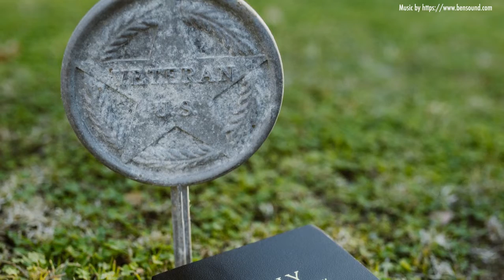West Suburban Funeral Home Assists Veterans with Burial at Abraham Lincoln National Cemetery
For over 70 years and four generations Anthony P. Cappetta and family have been serving Chicago and neighboring suburbs throughout the entire funeral process. Cappetta’s West Suburban Funeral Home and Cremation Services was established to meet the ever changes wishes and needs of the families in our community. Personalized, dignified, and affordable are the most important aspects of any funeral service, and that is what Cappetta’s West Suburban Funeral Home is known for.

Cappetta’s West Suburban Funeral Home and Cremation Services of Westmont, IL is open 24 hours a day, 7 days a week for your support during this time of loss. Call any time, day or night, and you will not get an answering service. You will speak personally to Funeral Director, Tony Cappetta. Tony has been serving families for over 45 years. He understands that you need full support to prepare, plan and pay for funeral services for a lost loved one.Tony personally makes himself available to answer any question you may have.

"Hello, I'm Tony Cappetta. Providing Chicagoland families with a dignified burial or cremation services while remaining within a budget your family finds affordable is our mission. I can help you to understand the process and prices for our different funeral services and find the one that’s perfect for you and your family. For our veterans, we can provide you with a complete listing of benefits offered to you as well as securing burial at Abraham Lincoln National Cemetery.

We work very often with Abraham Lincoln National Cemetery and for our veterans and/or their spouses, we can provide information on securing grave site services, we can arrange for full military honors which include: the presentation of the American Flag, a 21 gun salute, and the bugler playing the Taps which really provides that veteran with a dignified funeral."
- Tony Cappetta